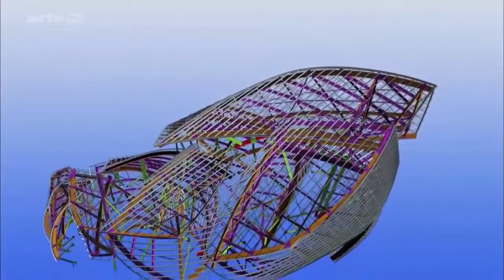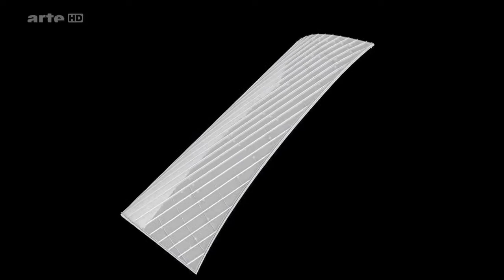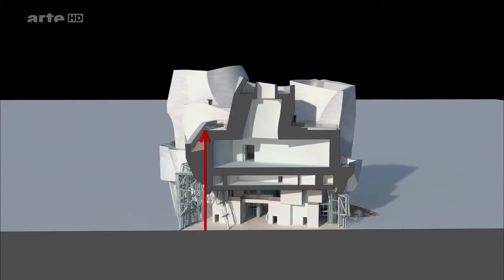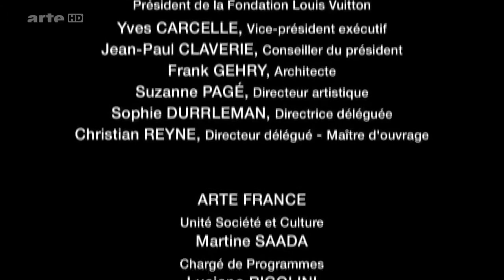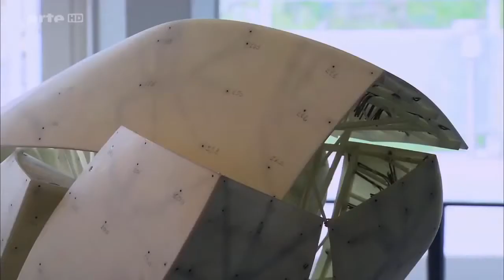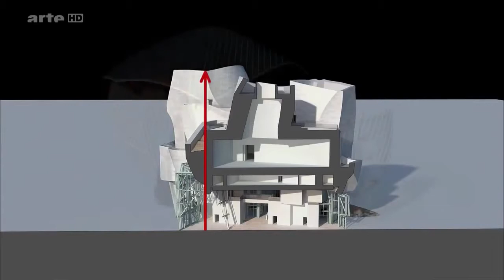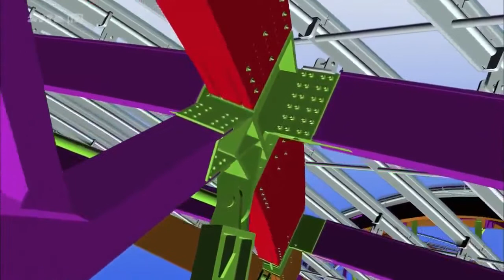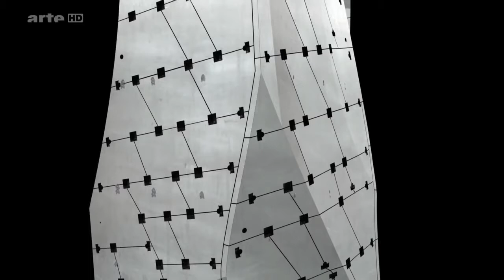Architectures ARTE Documentaire 2016 n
Issue du croisement du taylorisme et du Bauhaus, l'usine Van Nelle de Rotterdam, construite entre 1926 et 1931 par les architectes Jan Brickman et Leen Van . La citadelle de Lille est construite.

La maison Sugimoto _ Découverte documentaire 2016 HD La maison Sugimoto _ Découverte documentaire 2016 HD Animalier animaux sauvages HD Histoire.

Architectures Arte - L'école d'art de Glasgow

Le Musée juifs de Berlin, - L'Opera Garnier, Charle Garnier. - Le Couvent de Saint-Marie de la Tourette, le Corbusier. - La Casa Mila, Anthoni Gaudi. - L'Auditorium building de Chicago,.